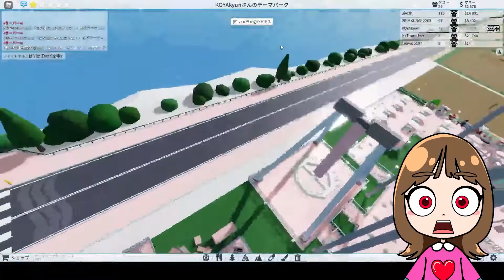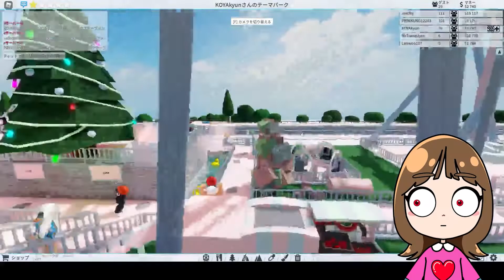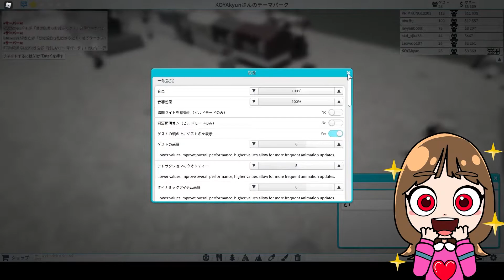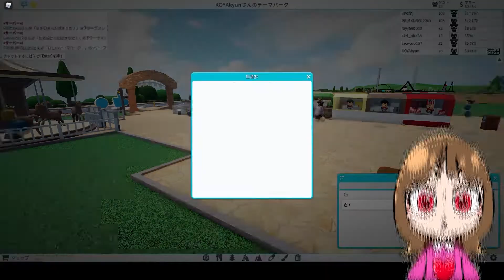Theme Park Tycoon 2 謎のおばさんがついてくる… Ep.3 こうくんねみちゃんゲーム